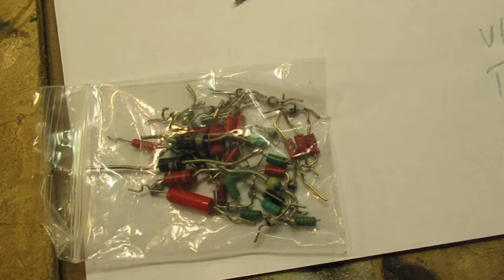The 1N400X family of Si diodes, sorting them out, a 1N4007 is often good usable, demo / VLOG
Please read the description first. A VLOG about the family of the 1N400X diodes. They come on type numbers like: 1N4001, 1N4002, 1N4005, 1N4007.

The 1N 4007 is, in a certain way, a simple diode that can handle even 1000 Volt. Other rating of this diode: its maximum current is 1 Ampère. With its very high barrier voltage (1000 Volt) it is a very useful diode.

So in general usable for many hobby & professional circuits, where that high voltage, that it can endure, plays a role.

The maximum current that it can handle is 1 Ampère.

But of course not on 1000 Volt (!).

It depends on the wattage & heat that such a very small diode (say 0,1-0,2 Watt or so, in practice, without getting too hot) can handle.

Depends on the voltage drop over the diode and the current flowing in the circuit. Say it can handle a few mA (say 1 or 2 mA) at 1000 Volt. It will depend on the load that the diode has to serve.

On 12 or 20 or 40 Volt the 1N4007 can handle (say) 200 mA or so without getting too warm/hot. Test, try, experiment!

Thus study the datasheets on the www, when you want to use that 1 N4007.

To get more information about that 1 N4007 and, of course, the whole family of these 1N400X very usable Silicon diodes.

I keep all my YT videos constant actual, so the original video’s with the most recent information are always on YouTube.

Search there, and avoid my circuits that are republished, re-arranged, re-edited on other websites, giving not probable re-wiring, etc. Some persons try to find gold via my circuits. I take distance from all these fake claims. I cannot help that these things happen. Upload 20 January 2024.